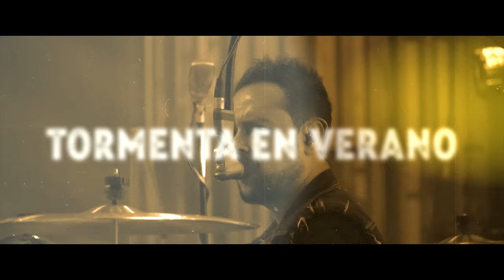Don Tetto - Barco de Papel (Acústico - En Vivo) [Video Oficial]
Barco de Papel es una canción muy especial para nosotros pues fue la primera canción que lanzamos como sello disquero propio. Es una canción que habla de caer y levantarse .Hay que navegar nuestros propios mares en nuestro propio barco.

Acompaña a Don Tetto en vivo, en su concierto Histórico en el Movistar Arena de Bogotá, D.C. este 25 de mayo de 2024. Más de 30 canciones en vivo, un show único y especial. Adquiere tus entradas en Tuboleta

Créditos en ‘Don Tetto: Acústico (En Vivo):

Letra & música: Don Tetto (Diego Pulecio, Jaime Medina, Carlos Leongómez, Jaime Valderrama).
Producción: Don Tetto & Daniel Cadena.
Coproducción: Santiago Deluchi.
Ingeniero de Mezcla y Masterización: Nixx.
Ingeniero de Grabación: Andrés 'Snake' Muñoz.
Arte y Asistencia de Producción: Juan Granada
Dirección de Video: Nicolás Díaz y Don Tetto.